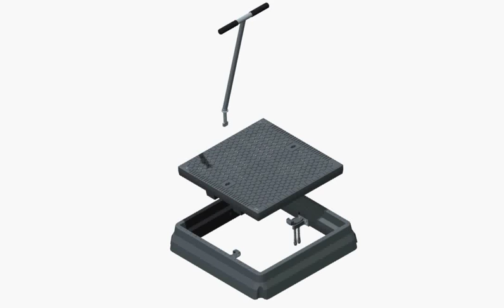Flood Cover Animation